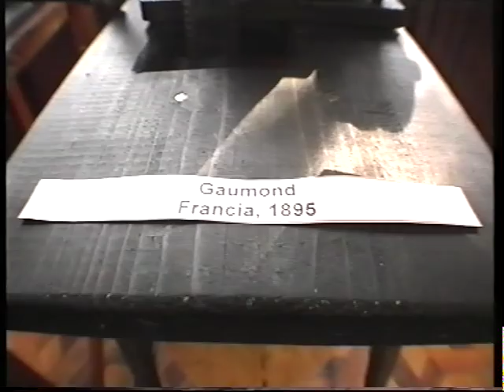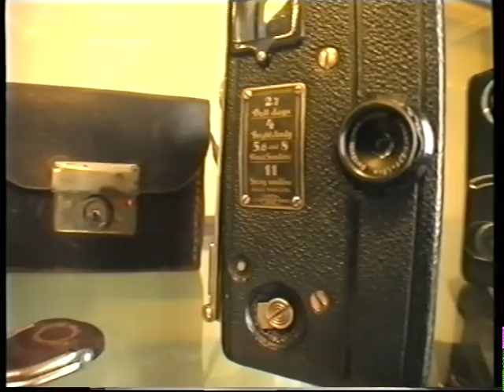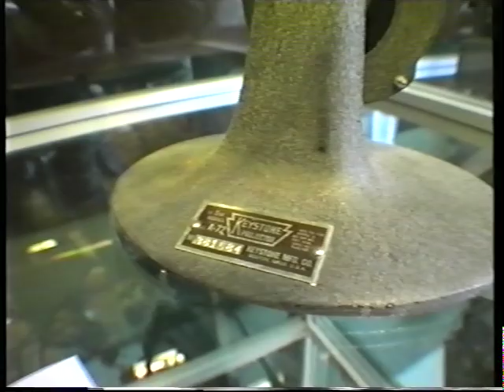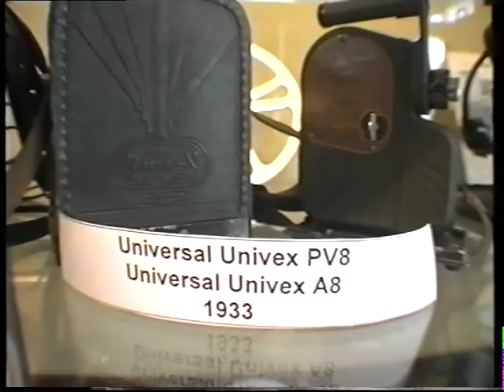PROIETTORI E CINEPRESE